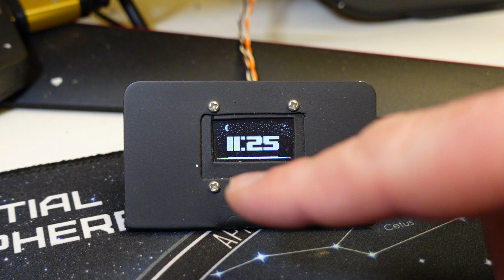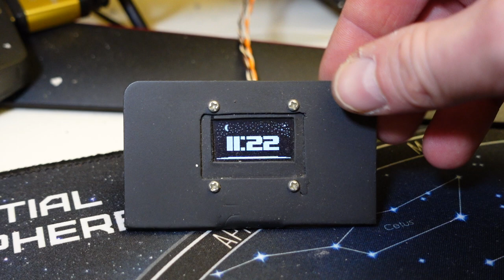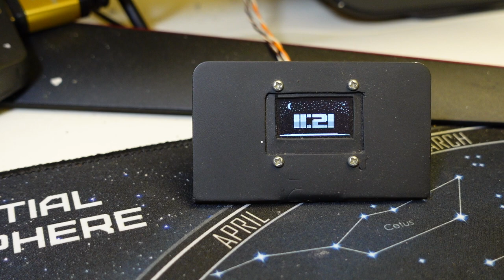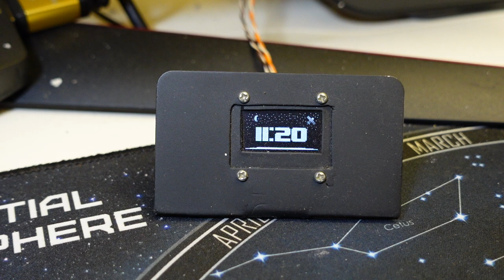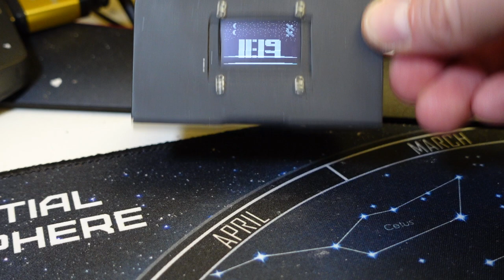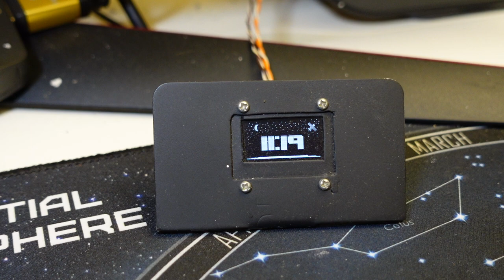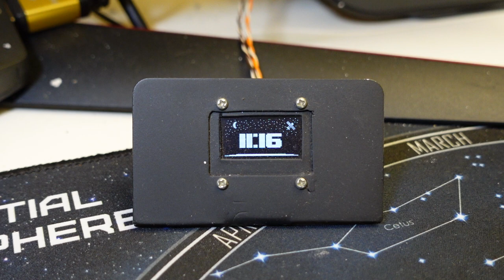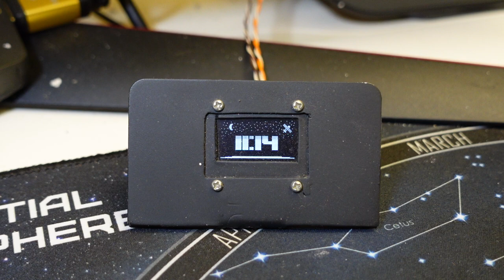2024-01-26 AstralViz, it is NOT a clock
The inflection point was indeed 2021/2022 - Projekt Szklarnia, AstralViz and RGBLEDweb - a trio to get myself to the point of "yes, I can do it". And by "it" I mean "things in meat space", _stuff you can throw!!!_.

Please please do comment if you have ever seen such a thing before - in whatever implementation. I have not seen any like this so am curious if I could really be "the first one" (I highly doubt that).

And as stated I just never got to putting the software and art side on GitHub so if there is "demand" I can just do it. If you're looking for CAD files or even sketches then... ha ha, nope. This was done too early for me to even care about such things!

As usual, the comment sections is here for a reason.